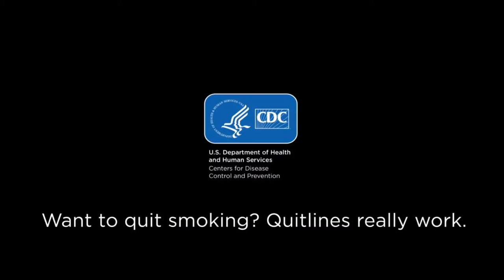How to Quit Smoking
How to Quit Smoking 🚭🚭🚭Step-by-step instructions at this steps to quit smoking

Ask your doctor about increasing your vitamin D and about adding K2 Boosters are recommended for mRNA vaccinated after 6 months and for J & J vaccinated after 2 months. BOOSTERS

Common Omicron Symptoms: Headache with extreme fatigue (sleepiness) and body aches in the vaccinated according to South African doctors. Young people (unvaccinated 20-30's year olds have been affected more severely so far up to hospitalization).